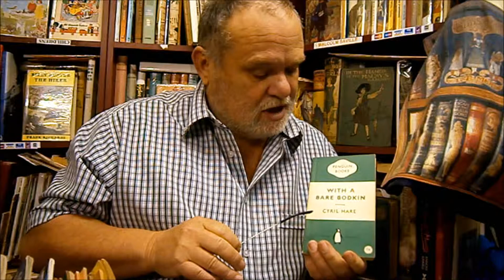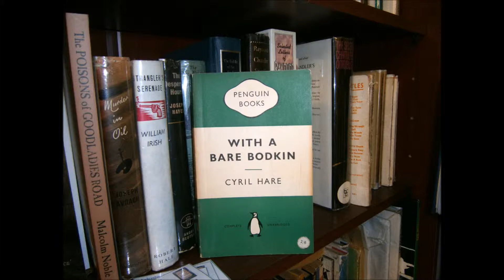Malcolm Noble Talks About Crime Fiction Classics 8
Malcolm Noble discusses Cyril Hare's With a Bare Bodkin as a Crime Fiction Classic